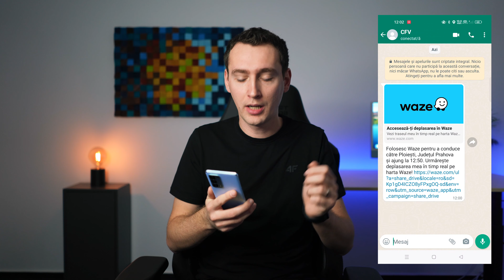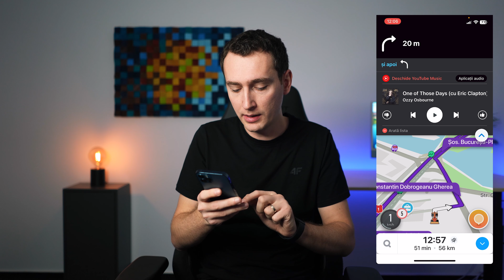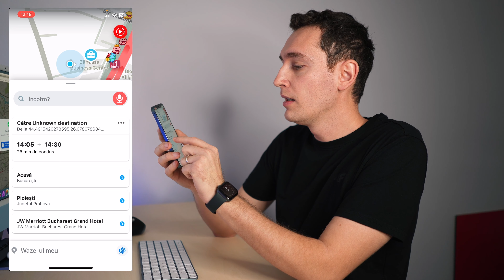6 trucuri utile în Waze pe care ar trebui să le încerci (partea a 2-a)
Dacă ți-a plăcut acest clip cu trucuri utile în Waze, urmărește și prima parte: 6 trucuri utile în Waze, partea 1

00:00 Intro
00:23 Primul truc util în Waze
02:21 Al doilea truc util în Waze
04:06 Al treilea truc util în Waze
05:43 Al patrulea truc util în Waze
06:50 Al cincilea truc util în Waze
08:29 Aș șaselea truc util în Waze
10:26 Încă 6 trucuri utile în Waze